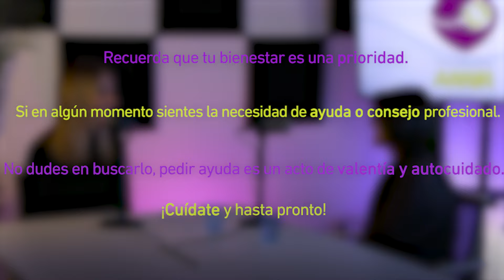Club de Bienestar con Susana Salmerón: Cómo abordar la ansiedad por la maternidad y la paternidad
En este podcast abordaremos un tema crucial para muchos: la ansiedad que experimentan los nuevos padres. En esta etapa de la vida, los cambios pueden ser abrumadores, y es normal sentirse ansioso. Esperamos que con este podcast y los consejos que compartiremos sean de utilidad en esta nueva etapa de la vida.